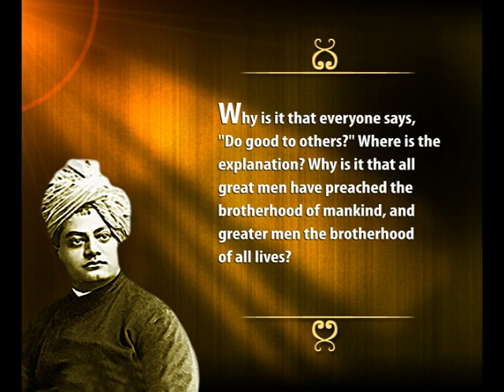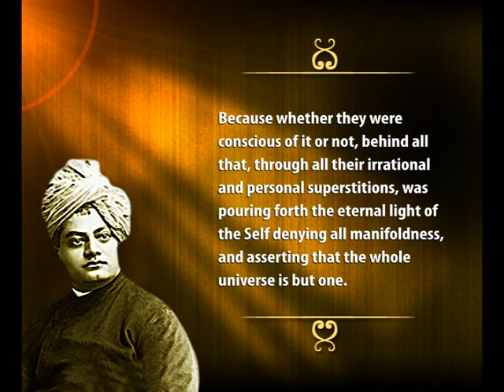01 Do good to others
Life and Messages of Swami Vivekananda
(Animated video episodes)

Produced by Ramakrishna Mission, New Delhi in commemoration of the 150th birth anniversary celebrations of the great patron-saint.
Copyright - Ramakrishna Mission, New Delhi